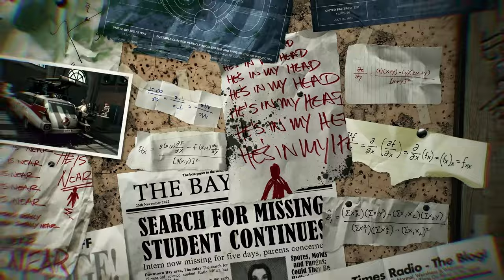Ghostbusters: Rise Of The Ghost Lord Trailer (2023) Extended | 4K UHD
Who they gonna call? You!

Strap on your proton pack and Meta Quest 2 and step into the world of Ghostbusters in immersive virtual reality. Run your Ghostbusters HQ in a new city, San Francisco, and unravel a rich mystery in a new chapter for the Ghostbusters universe.

Wield iconic equipment as you track, blast, and trap ghosts in gripping encounters across an extensive and engrossing campaign. Go it alone, or as a team with up to three friends in co-op to defeat a ghastly new threat – the Ghost Lord. Continue the Ghostbusters’ legacy, protect the city from fiendish ghosts, and experience all the humor and frights from the beloved franchise.

- Videos are Enhanced with AI upscaling techniques, custom HDR enhancements, and Optical Flow time interpolation for smooth frame blending.
- Courtesy Of @GameGasmTrailer